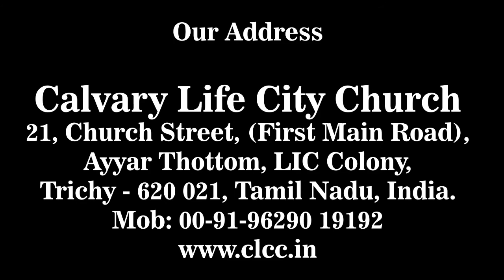Sung by Shiny Ellis | Christmas 2019